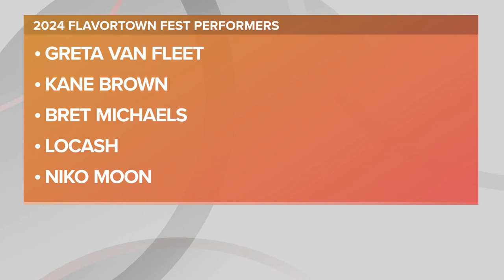Cleveland Botanical Garden: The return of Orchids Forever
Spring may not officially arrive until March 19, but you can get an early dose of the season as Orchids Forever returns to the Cleveland Botanical Garden from Saturday, Jan. 27 through Sunday, March 17.

This year’s theme? Golden Hour.

“This year’s show will highlight the serene feeling of sunrise and sunset,” according to the event’s description from the Cleveland Botanical Garden. “Species like Phalaenopsis, Dendrobium and Oncidium come in hues of pink, purple, orange and yellow -- the sky’s color palette. Guests will be surrounded by orchids located throughout the indoor gardens and glasshouses, a dreamscape for flower lovers, and endless photo opportunities for all.”